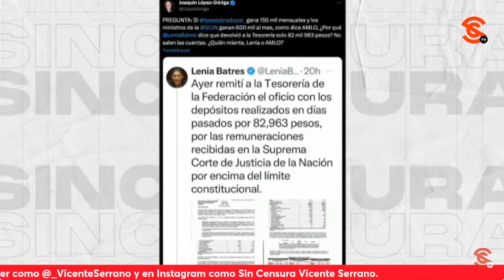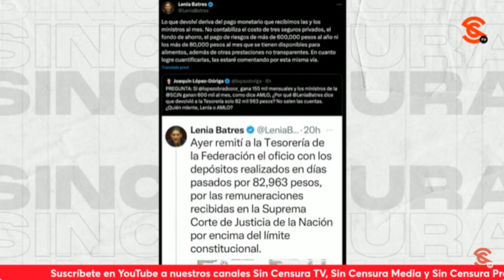DE SANTIS DECLINA… LENIA BATRES REGRESA SALARIO ¡AQUÍ ESTÁN LAS NOTICIAS!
El gobernador f4sc1st4 de Florida Ron DeSantis abandonó la campaña a la candidatura presidencial por el partido republicano y se sumó a la campaña de Donald Trump… La ministra del Pueblo Lenia Batres ya regresó parte de su salario. Para contrarrestar ese pésimo manejo de notas g0lp34d0r4s de los chayoteros, le presentamos las notas importantes para la mesa editorial de Sin Censura.